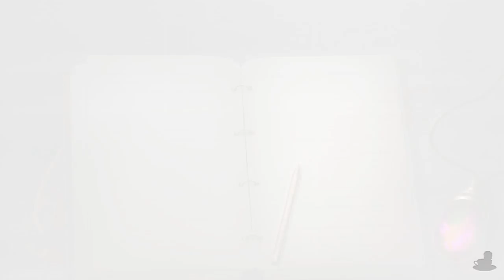Atelier Rorona: The Alchemist Of Arland DX (Switch, Let's Play) | Closing Down The Atelier! | Part 1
Atelier Rorona: The Alchemist of Arland DX Part 1! We get ready to explore the wonderful Kingdom of Arland with the lovely Rorona... But first... we need to make sure we don't lose the Workshop!

Scene Select
0:26 - Skip Intro
4:15 - This Atelier Will Close!
15:01 - Sterky's First Assignment
23:59 - Rorona's Friend Cory!

Atelier Rorona follows the tale of Rorona... duh. We see her working in the towns alchemy workshop under the... sorta tutelage of Astrid! Basically, Rorona is trying to pay off the family debt they owe to Astrid for her Alchemy work. Anyway, the game starts when a knight comes to visit by the name of Sterk. He informs Rorona that the workshop will be shut down (probably due to how lazy Astrid is) unless they can fulfil certain assignments over the next three years. Astrid, being super lazy, gives ownership of the Alchemy Workshop to Rorona so she doesn't have to deal with it. From there Rorona learns alchemy and get support by her friends and the townspeople: Cordelia von Feuerbach. Sterkenburg Cranach, Iksel Jahnn, Lionela Heinze, Gio, Tantris, Pamela Ibis and something named Hom.

Atelier Rorona: The Alchemist of Arland DX is available on PlayStation 4, PC via Steam and Nintendo Switch! It is an imporved version of Atelier Rorona: The Alchemist of Arland Plus (that was on the PS Vita), which... in itself was an improved version of Atelier Rorona from the PS3! The gameplay for this walkthrough will be captured on the Switch at 60 FPS !

If you liked my Atelier Rorona: The Alchemist of Arland DX Videos be sure to share and like the video! It all helps!

In This Video: Alchemy Workshop is shutting down!

Atelier Rorona: The Alchemist of Arland DX

Platforms: PlayStation 4, Steam, Nintendo Switch
Genre: JRPG
Language Options: English, Japanese
Publisher: Koei Tecmo
Developer: Gust